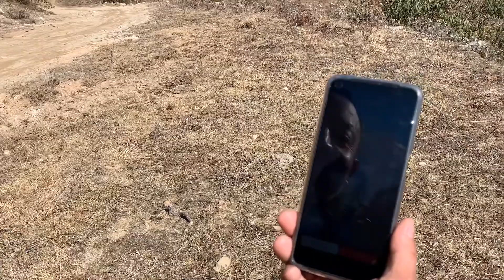Tik Tok बनाउने यो होन्त तारीका, खोटाङ देखि उदयपुर जिल्ला सम्मका विविध घटनाहरू।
मुन्धुम पदमार्गको भिडियो यस लिंकमा थिचेर हेर्नुहोला।